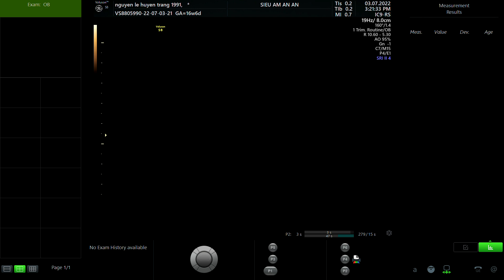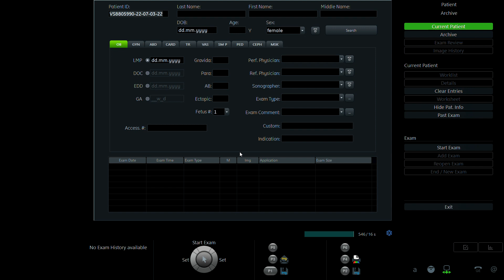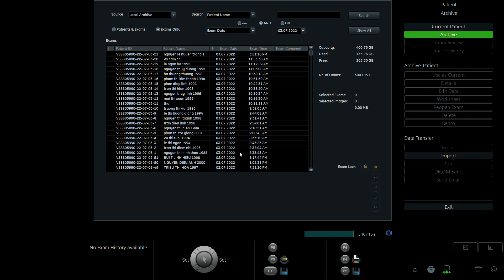NGUYỄN LỆ HUYỀN TRANG 1991 P1